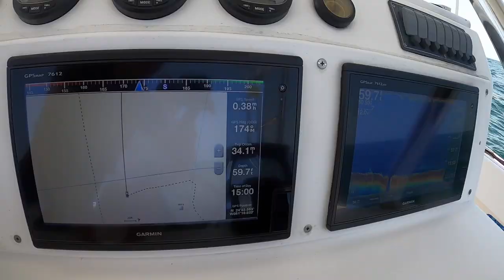Spearfishing and Fishing Florida Keys 2020!! (Snapper and Lionfish)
3 miles offshore in 70 ft of water. slayed them